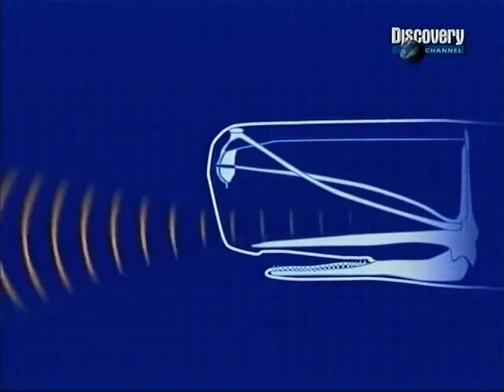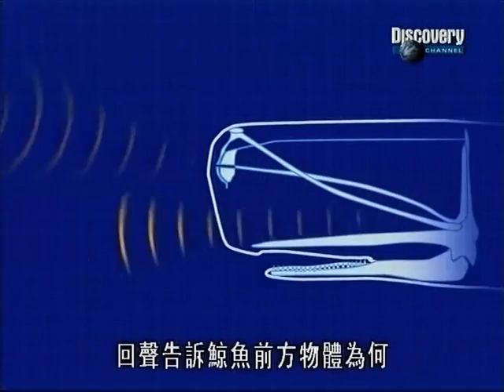猛兽大对决：03巨乌贼对抹香鲸特别篇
抹香鲸与巨乌贼都是地球的大型掠食者，前者具有强壮的尾鳍、强大的声波与高速潜水速度；後者有带弯钩的致命触手和腕、高明的伪装技巧以及矫捷的身手。科学家由死亡鲸鱼身上的伤痕发现，这两种猛兽间的搏斗发生在人烟罕至的南极深海处。只是到目前为止，还没有人亲眼见过巨乌贼，以及它和抹香鲸之间惊心动魄的海中对决。为了了解这两头猛兽对战时，谁才会是最後赢家，一群科学家使用已知资讯，按比例重建巨乌贼，并以生物力学机械实验，比较它与抹香鲸在生态上的优点与弱点。研究出鲸鱼为何能不留一点痕迹，就捕获并吞下乌贼。他们还造出机械鲸鱼颚，测试抹香鲸惊人的咬力。这两头巨兽的战术各有千秋，至死方休的虚拟对决即将展开